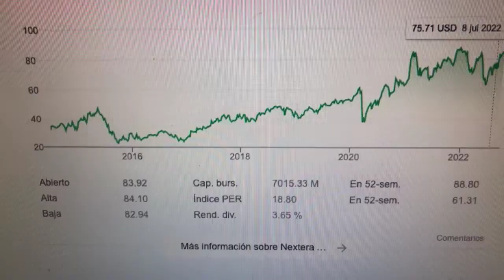🔴 Datos Sobre El Comercio De Acciones De Nextera Energy Partners LP NEP 🔴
NextEra Energy Partners LP, una subsidiaria que cotiza en bolsa de NextEra Energy, es una compañía de energía renovable con sede en Juno Beach, Florida.